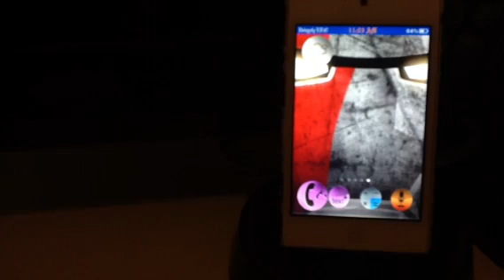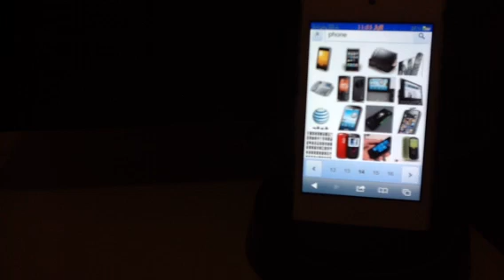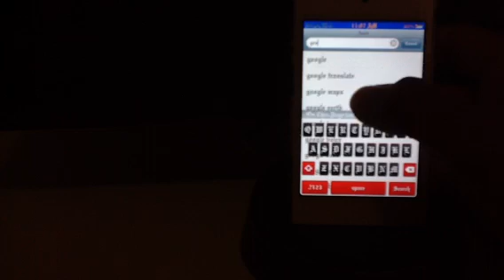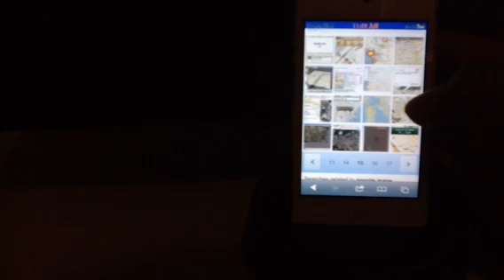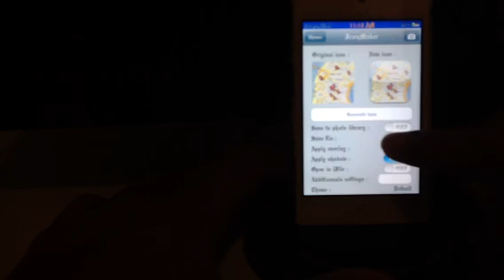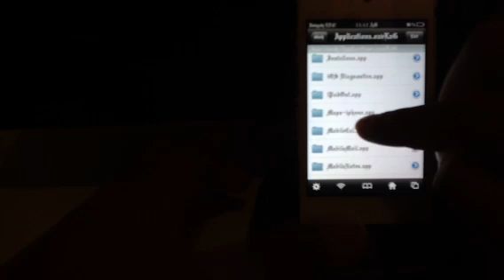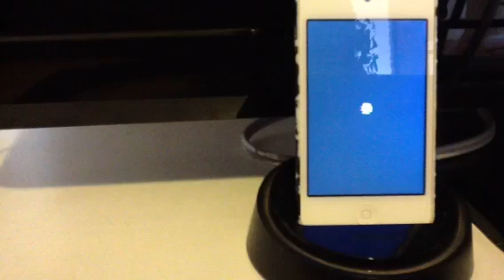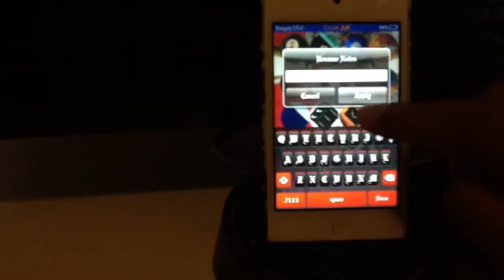How to change the app icon on iPod/iPhone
I don't know what to type but the steps. Go to safari and google Images. Type in what picture you want to replace the original icon with. Then click the one you want and hold it. Than press "save image." now go to IconMaker and press the camera on the top right corner, press camera roll and tap the picture. Now turn everything off. Turn on "apply shadow" and "apply overlay" (optional) Now generate icon. There's your icon. now turn on "save file" and "open in iFile." generate icon again. Now you're in iFile. Press "edit on the top right and press icon.png, your icon, and press the clipboard on the bottom and and press copy/link. Now press library on the top left and press the app you wanna change. Scroll til you see icon and whatever else it says. There might be more than one. Than press "edit" and press the icon(s) and delete by pressing the trash can. Now press the clipboard and press "paste." now you have to respring. Now you have it!